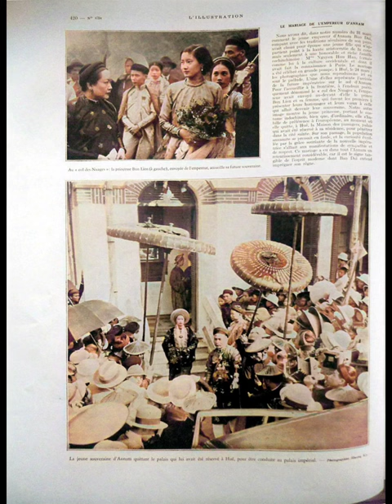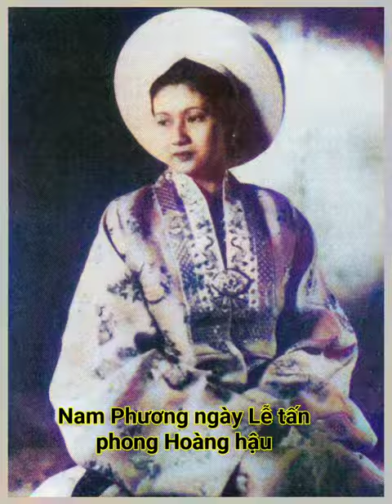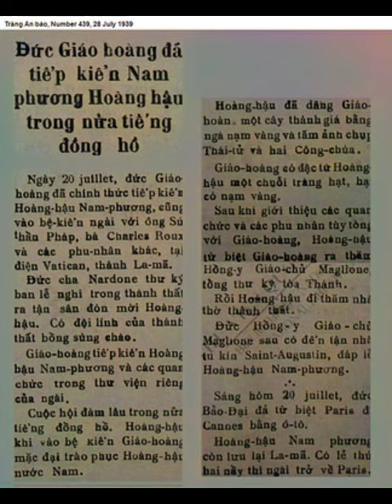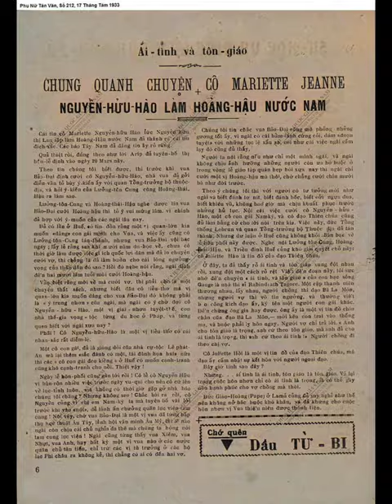📕Nam Phương - Hoàng Hậu cuối cùng của VN ( ảnh tô màu )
Bộ ảnh tô màu về Nam Phương Hoàng Hậu cuối cùng của Việt Nam